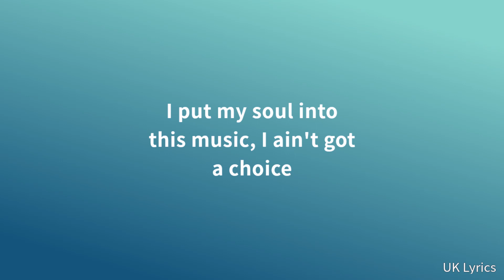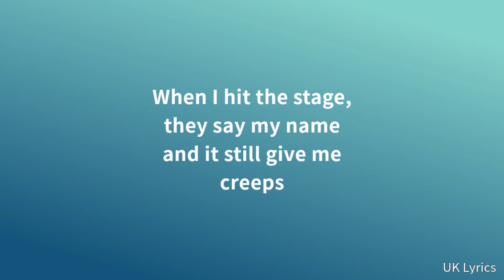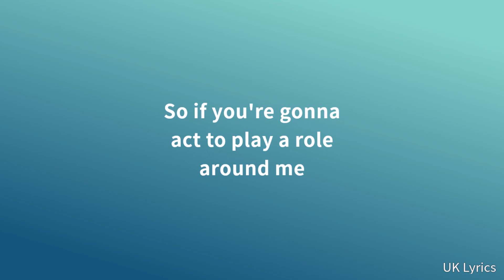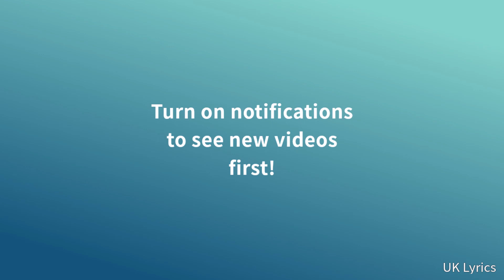Yxng Bane - Section (Lyrics)